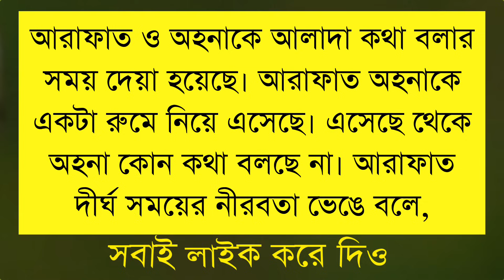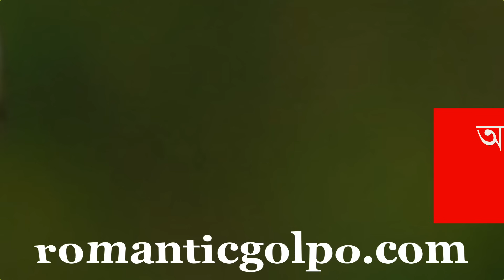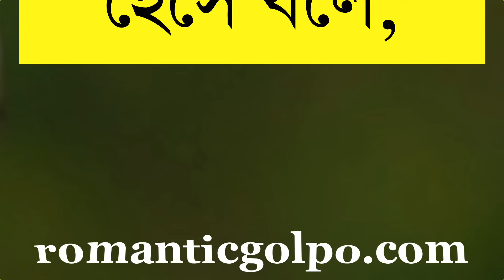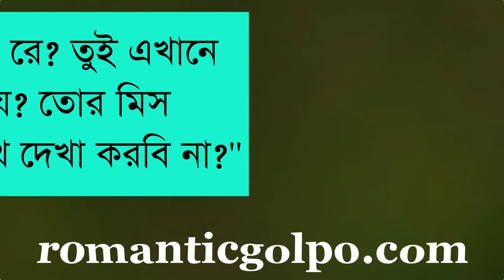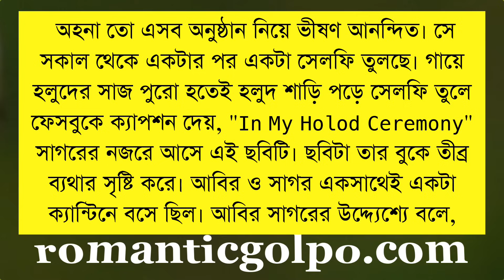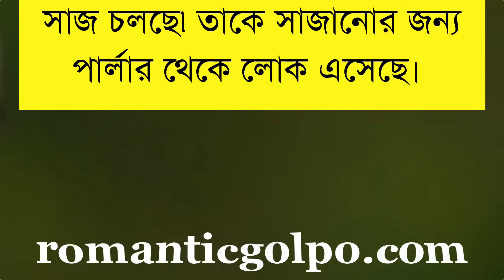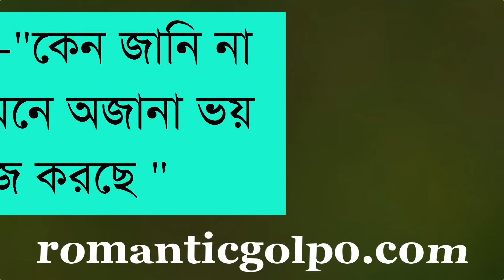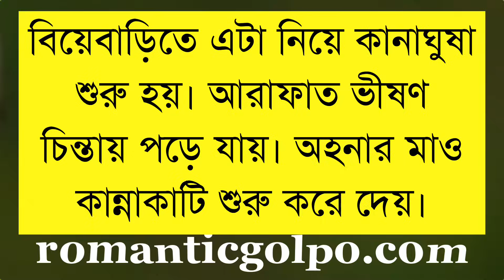মন রাঙানোর পালা || পর্ব ১৭ || ইয়াসমিন খন্দকার || Bangla Love Story || Romantic Golpo